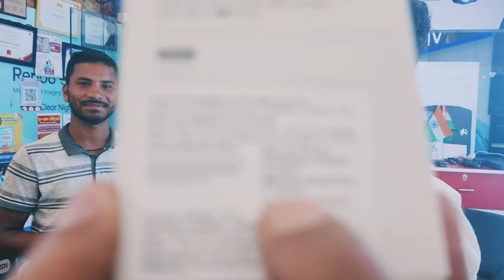APPLE iPhone 13